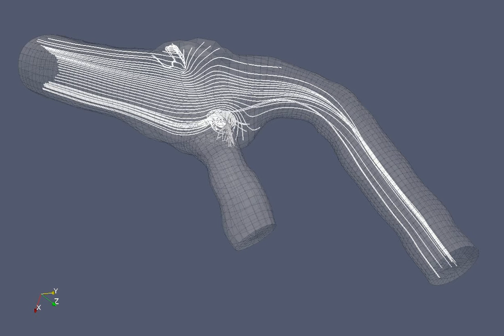Carotide Bifurcation (streamlines).avi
Problem of fluid flow (Streamlines) in 3D Carotid artery bifurcation solved by FEM software PAK